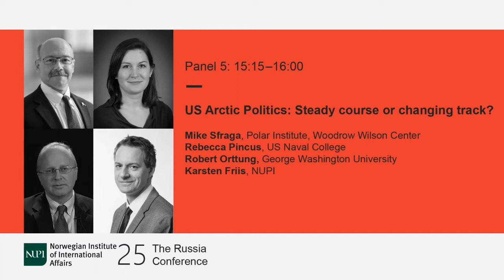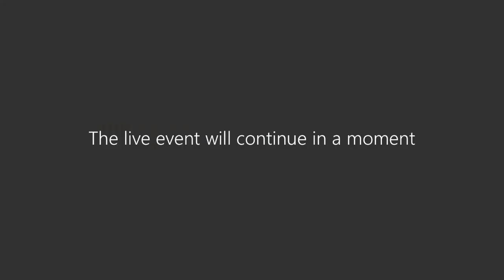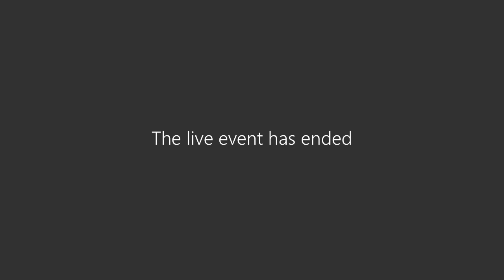US Arctic Politics: Steady course or changing track?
The Arctic states have recently concluded four binding regional agreements – all of which have had US leadership and three of which have been co-chaired with Russia. Great power leadership has been important for building the architecture of Arctic governance we have today. The US Arctic policy community has deep roots – and a longstanding commitment to providing science-based advice as well as bringing the concerns of Alaskans to the Beltway.

How durable are these policy networks in an era of populistic domestic politics and a paralysing pandemic? The Arctic has also featured in new defense strategies – with China and Russia cited as security threats to the US in the Arctic. What are the key tenets of American Arctic security policy and how have these principles changed under the Trump Administration? What do our panellists see as the next moves in American Arctic diplomacy in the ‘international’ Arctic and during the Russian Arctic Council chairmanship?

With Karsten Friis (NUPI, chair), Rebecca Pincus (US Naval War College), Robert Orttung (George Washington University) and Mike Sfraga (Polar Institute, Woodrow Wilson Center).

This is Panel 5 of NUPI's Russia Conference 2020.